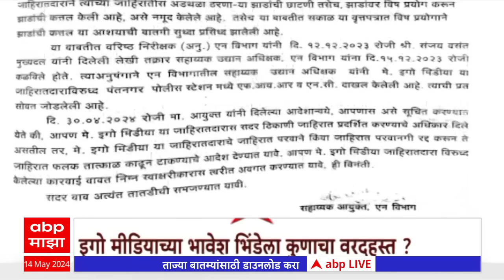Ghatkopar Hoarding Special Report : भावेश ते प्रशासन, घाटकोपर होर्डिंग दुर्घटनेला कोण कोण जबाबदार?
Maharashtra Rain Live Updates | Mumbai Ghatkopar Hoarding Collapse Accident News | Heavy Rain Alert | महाराष्ट्रातात कुठे कुठे पाऊस | मुंबई घाटकोपर होर्डिंग अपघात लाईव्ह अपडेट्स